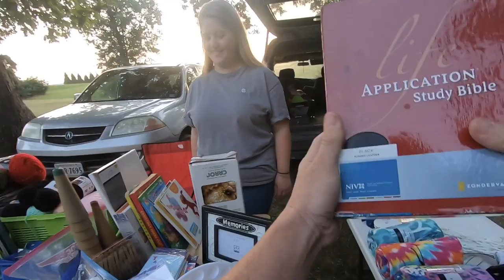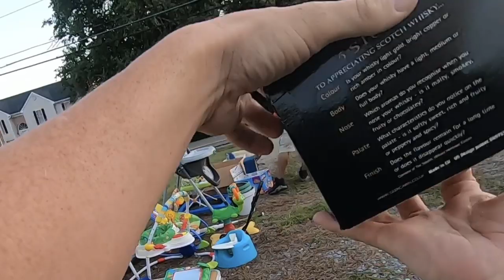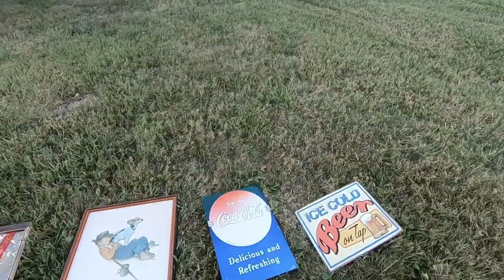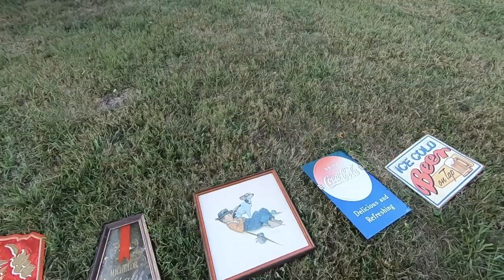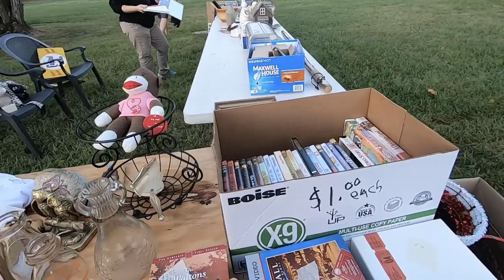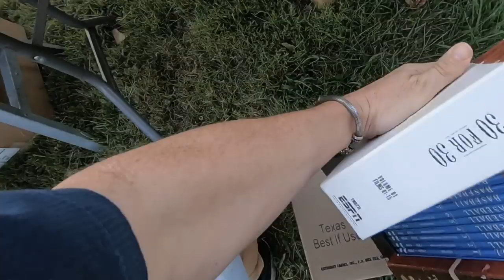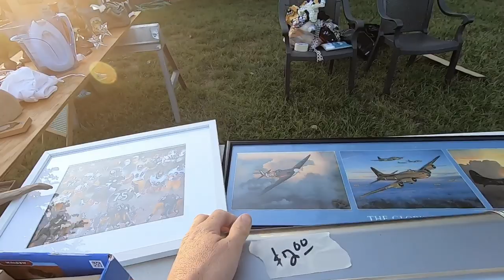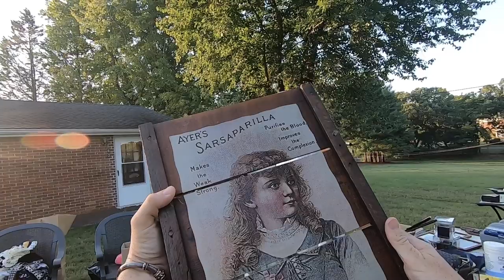Garage sale that kept on giving and one that looked like a bootsale in England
Garage sale Picking flipping and shipping on ebay. Sourcing from Yard Sales, Garage Sales, Thrift Stores & flipping items on eBay, Poshmark, Offer Up, & Antique mall booths.  Join Me, Blue Ridge Mama, the Homeschool Hustlers, & our dog Sophie.

Ikea Bags

Rollo printer
Digital shipping scale 50lb Accuteck
Jewelry magnifying loop
Scotty Peeler
Go Pro Hero 7 Black